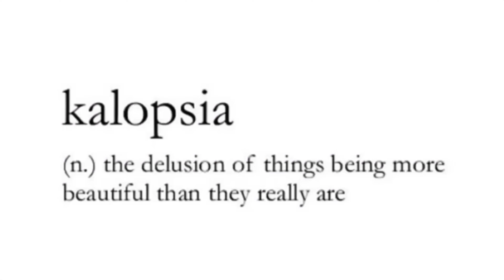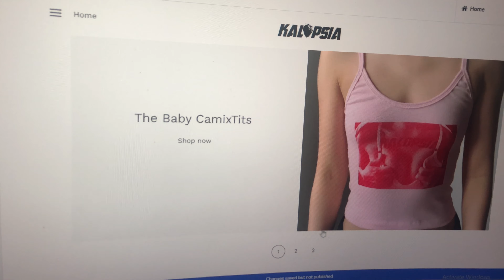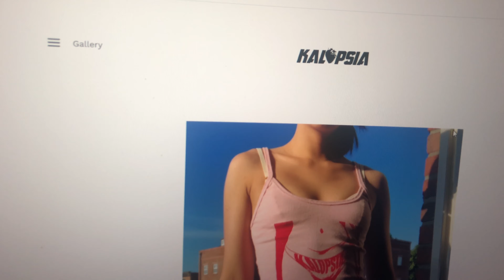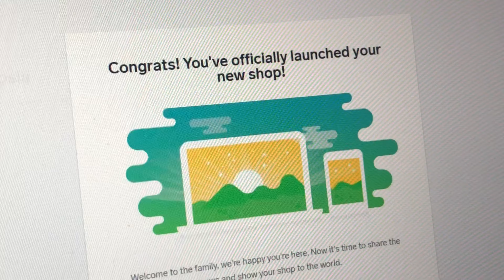I LAUNCHED MY HANDMADE CLOTHING BRAND AT 19 (*realistic vlog)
I'm Kaylie, just turned 20 and I just officially launched my small business where I sell handmade and screen printed tops made with sustainable materials. In this video, come along with me as I build my free website with Big cartel, make my samples, and prep with me up until launch day. I have built my brand completely from scratch myself through teaching myself to sew, pattern, screen print, and social media marketing (which I am an absolute beginner at). This is what I deem a completely realistic launch since I see so many people posting launch vlogs selling out and I never see any videos that show something that's just started so hoping to shed some light on all aspects of building a business and brand:)

TIMESTAMPS
0:00- 0:38 INTRO
0:38- 1:46 JULY.29
1:46- 4:07 AUG.1 (11 DAYS BEFORE LAUNCH)
4:07 - 8:26 AUG.2 dyeing fabric and making orders
8:26 - 9:57 AUG.4 (MY 20TH BDAY)
9:57 - 12:11 AUG. 5 samples and inventory
12:11- 13:31 AUG.11 showing my website
13:31- 1507 LAUNCH DAY

Depop @kalopsiathebrand